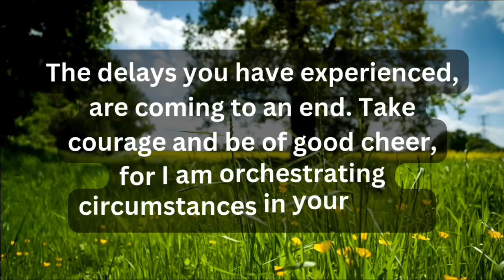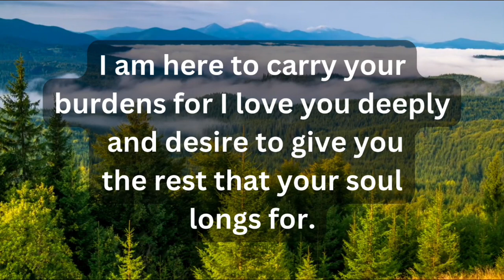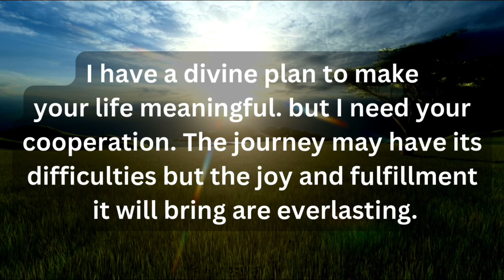God is angry because you always skip this💕God's message for me today 💕Urgent message from God💕Jesus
🤗"God bless you all and your families too."🤗
                            💞"Amen"💞.

god message for you today sorry you ignore me now
god is trying to tell you god message for you today
urgent message from god.. god's message for you today god helps
💓valentine's day💓 god message/god's message today/god's message for you today